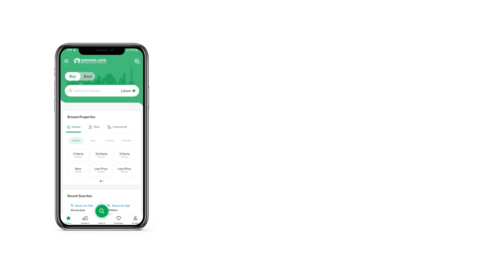1 KANAL RESIDENTIAL PLOT FOR SALE IN CHINAR BAGH LAHORE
Description
Residential plot for sale Chinar bagh Raiwind road lahore We have the best options for Residential Plot available at hot locations. Buying the right property for you has never been so easier! 1 Kanal sized units are hard to come by for sale, so make your decision today. Price of PKR Rs. 9,800,000 is nothing for a sizeable property like the one in question. A golden chance to invest in Chinar Bagh - Khyber Block has just come up. Snatch it up before its gone! Buy your Residential Plot with desired facilities in a highly popular area of Lahore.

For more details on upcoming projects, give us a call.